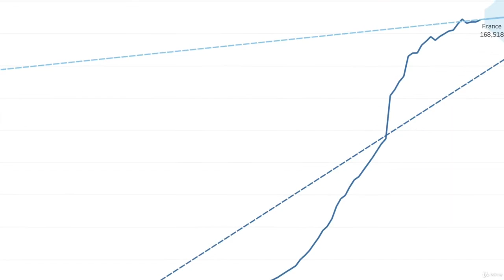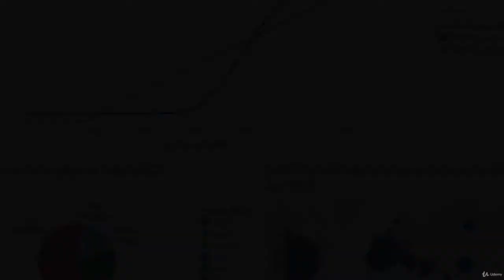Visualising Data using Tableau - learn Data Science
Best Data Science Course
Introductory Course on Data Visualisation using Tableau Desktop
How to obtain and install Tableau Software,How to load data from different Data Sources into Tableau,How to create Data Visualisations using Tableau
No prerequisites,Given a dataset, the first step is to be able to visualise the data before we can make any kind of analytics - predictive or prescriptive - based on the data and/or test any hypothesis. Generally, it takes a decent amount of programming to be able to visualise data. Fortunately,  we have tools like Tableau, using which data visualisation is very easy and needs no programming.,This is an Introductory Course on Tableau. This course explores various aspects regarding using Tableau; from getting the software, installing it, loading data and creating Data Visualisation. The course discusses various Data Visualisations possible using Tableau through an example.,The course also delves into some advanced topics like reorganising data using R Programming and then visualising it using Tableau.,The course has been designed for Executives and Managers. Every Executive and Manager has to deal with enormous amount of data. Tableau gives a way to quickly make meaning out of this pile of data. The course is also ideal for Researchers and Data Scientists who want to test hypothesis on the data they are dealing with without any programming. The course can be used by Students for their academics and for their upcoming career works.,Tableau is a modern tool for Data Visualisation. As of 01-Aug-2019, Tableau has been acquired by Salesforce. It is developed by Researchers who specialised in Visualisation Techniques for exploring and analysing Relational Databases and Data Cubes. Tableau products query relational databases, online analytical processing cubes, cloud databases, and spreadsheets to generate graph-type data visualisations. The products can also extract, store, and retrieve data from an in-memory data engine. Tableau software is available as a Desktop version and as an Online version.,This course was created during the lockdown due to Coronavirus pandemic. So, this course uses a dataset related to Coronavirus.,EntrepreneursExecutivesManagersData ScientistsResearchersStudents,Entrepreneurs,Executives,Managers,Data Scientists,Researchers,Students